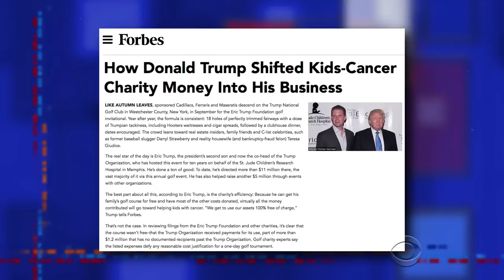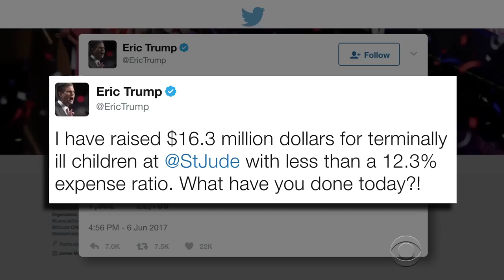Like Father, Like Son: Eric Trump Does Something Awful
The Eric Trump Foundation may have funneled money from its children's cancer benefit back into the family business.